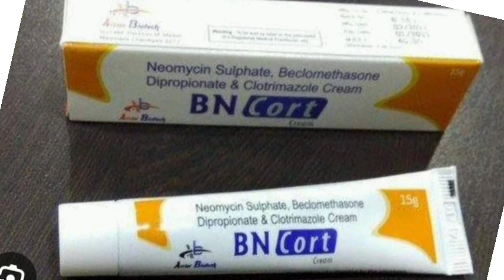BN Cort Cream Neomycin Sulphate, Beclomethasone Dipropionate & Clotrimazole Cream